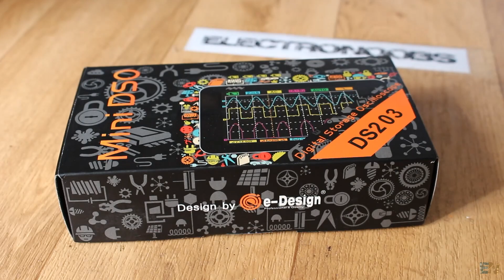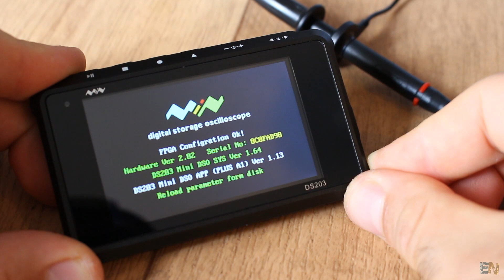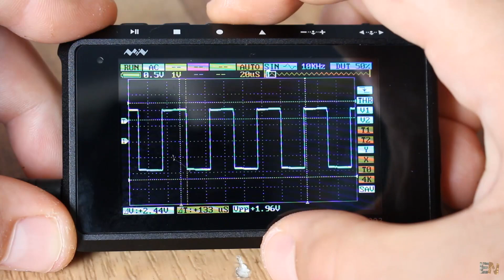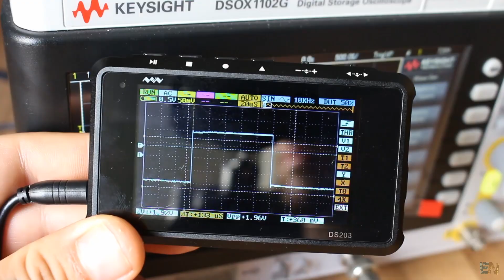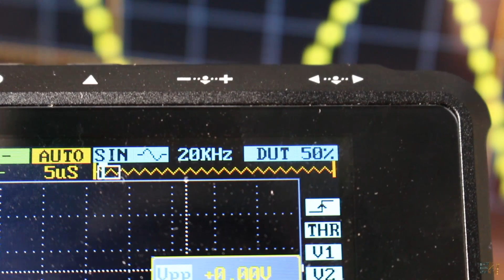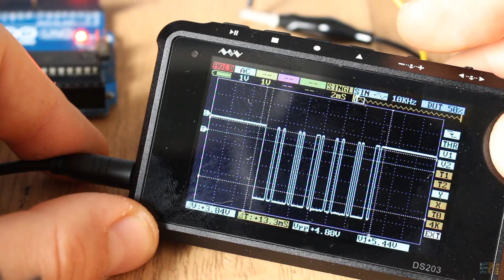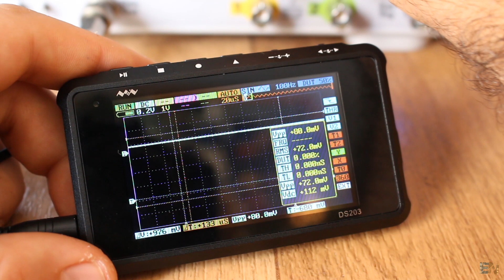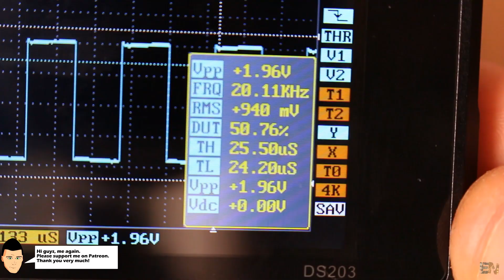Mini DSO DS203 review and test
I hope that you will enjoy this small review of the mini DS230 pocket oscilloscope. is a very good second oscilloscope for you and a basic oscilloscope for Arduinio, MSP or other every day electronics project. The price seams ok but I recommend you to don’t go lower or your expectation reffered to the sepecs of the device will not be as you wish. I’ve show you the basics of this mini DSO but the final decision depends on you. Check the links above if you want to buy one.